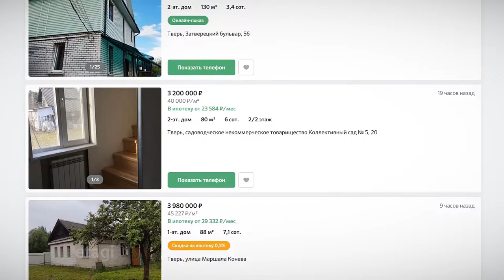Все больше жителей Тверской области приобретают недвижимость с помощью сервиса ДомКлик